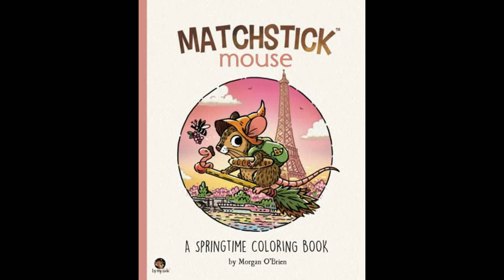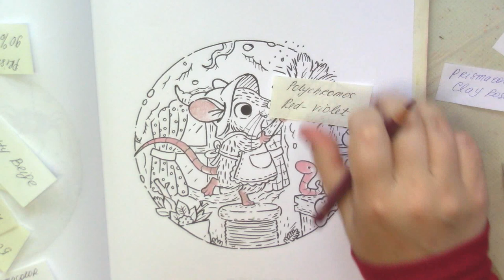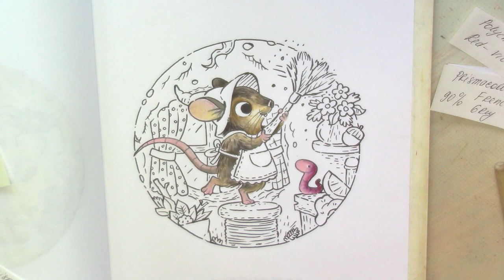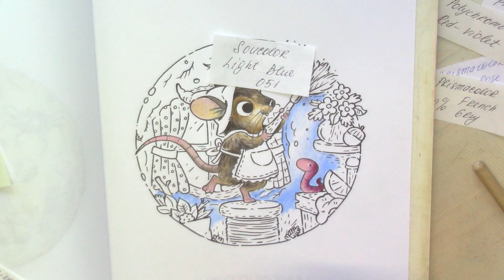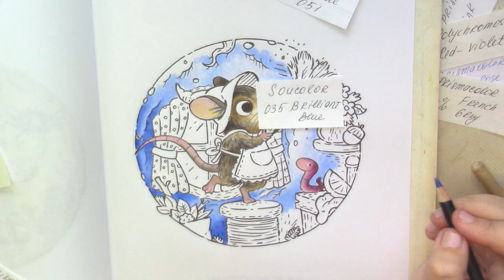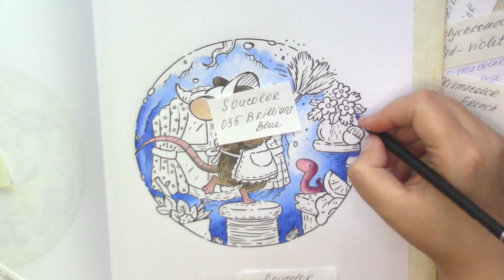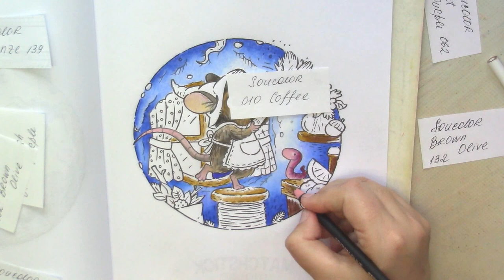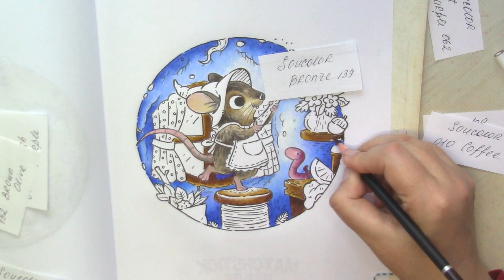Spring cleaning. Part 1 Coloring with Soucolor & Prismacolor in 'Matchstick Mouse: Springtime'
Matchstick Mouse: A Springtime Coloring Book (Amazon USA) (Amazon FR)
TOOLI-ART Acrylic Paint Markers Paint Pens
Prismacolor Premier Colored Pencils
Soucolor 180-Color Artist Colored Pencils